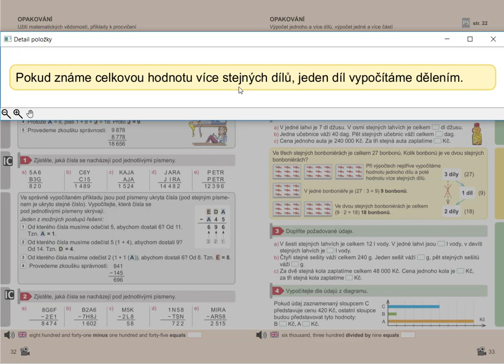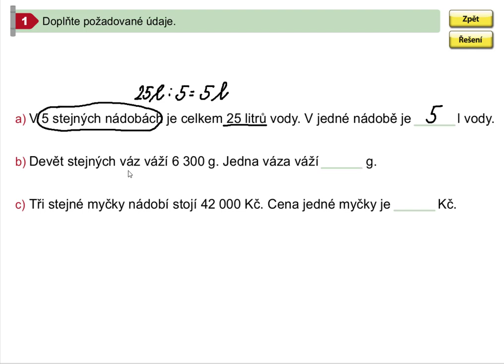Výpočet jednoho dílu z více stejných dílů, Mat. mat. pro 5.roč., 1. díl, str. 33, cv. 1